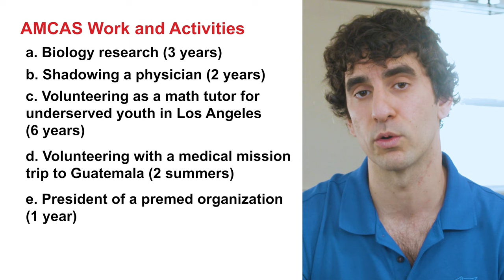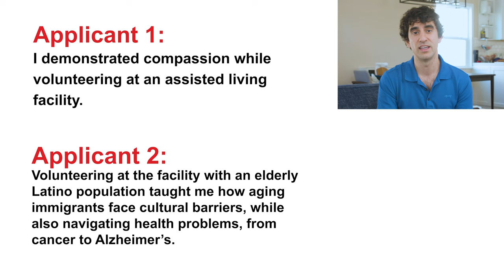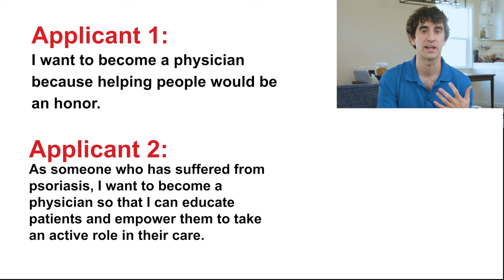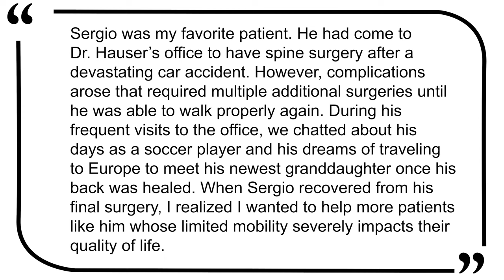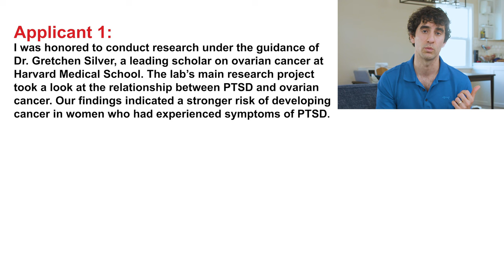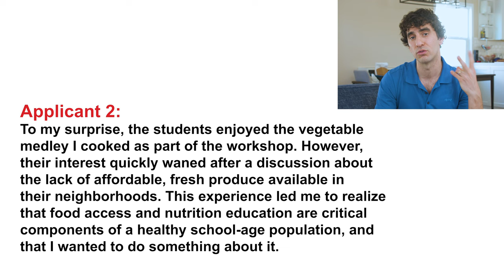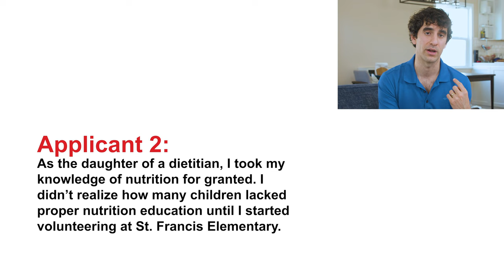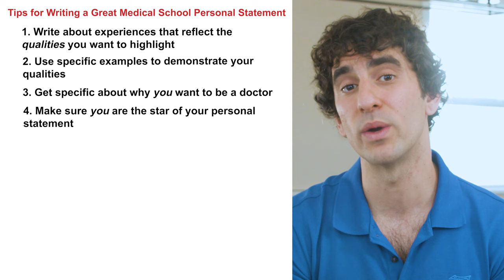8 Most Common Medical School Personal Statement Mistakes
Does the thought of tackling the medical school personal statement stress you out? 🤯

It makes sense why students—and perhaps you—are so concerned about your all-important essay.

You probably know someone who achieved a solid GPA and MCAT score, conducted research, shadowed physicians, and engaged in meaningful volunteer work, yet still got rejected by every medical school they applied to. What went wrong?

Many students who get rejected by all medical schools struggle to communicate why they'll be a good doctor. They write cliche application essays that fail to stand out because they don't exactly know what admissions committees are looking for.

Your personal statement is critical to showing medical school admissions committees why they should choose you over thousands of qualified applicants. In this video, you'll learn the 8 most common medical school personal statement mistakes, plus a strategy to avoid each one.

📝 Looking for personal statement essay examples? Click here to access 220+ exclusive full-length examples with in-depth analyses. Proven examples and why they work.